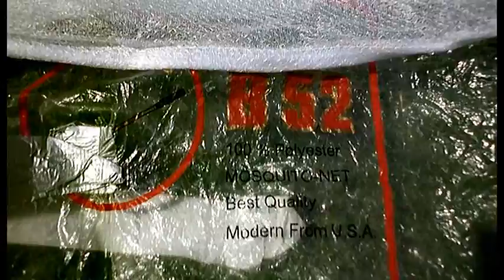LARGE RECTANGULAR 165 x 190 x 190 2 PERSON MOSQUITO NET PROTECTOR MADE IN USA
LARGE RECTANGULAR 165 x 190 x 190 2 PERSON MOSQUITO NET PROTECTOR MADE IN USA isjustaclickaway eBay UK